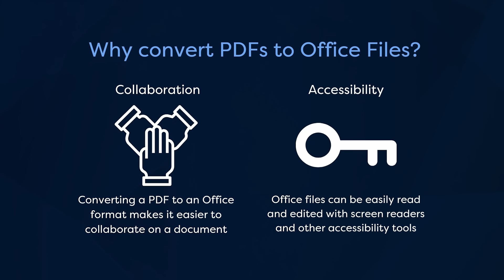Converting PDFs To Office Files with Adobe PDF Library - Datalogics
With the PDF to Office converter API in Adobe PDF Library 18, you can convert PDF files to Microsoft Office files (Word, Excel & PowerPoint).

Read our blog, "Convert PDF to Office with New API in APDFL 18" for more details on the PDF to Office API